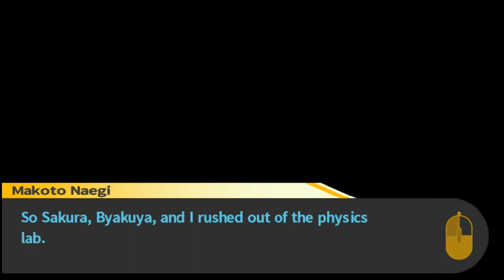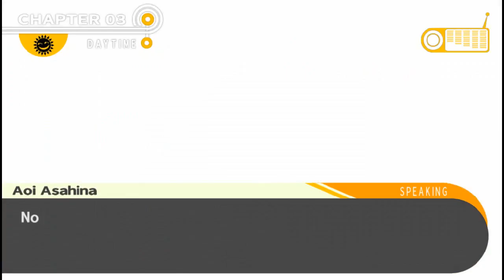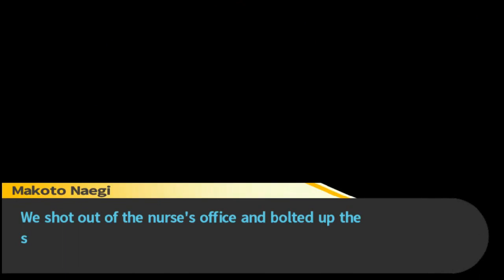MURDER NUMBER 4! | Danganronpa: Trigger Happy Havoc | 12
► In This Video
Me